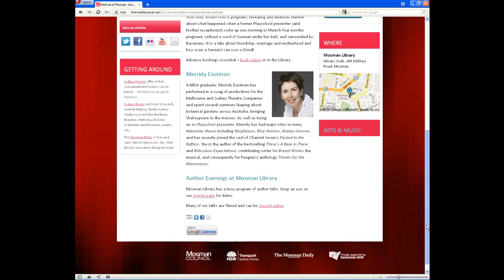Add Festival of Mosman events to your Google Calendar